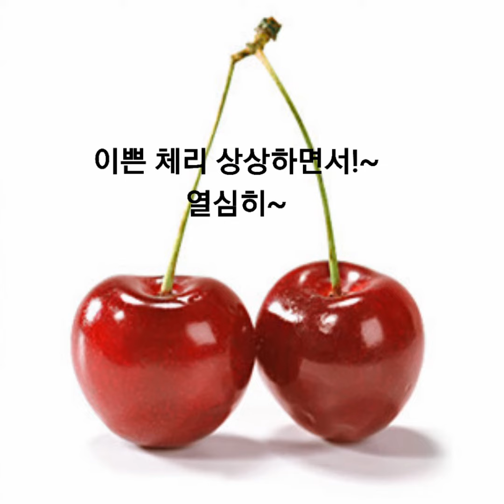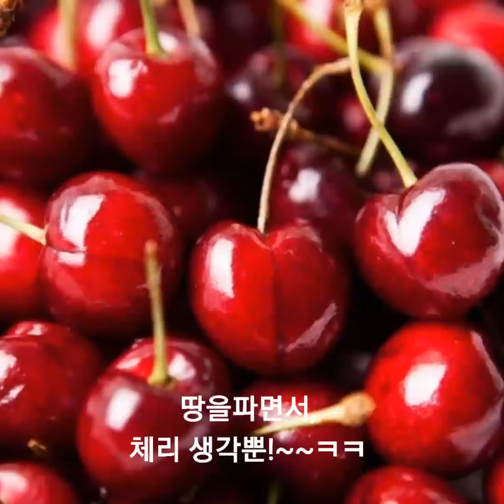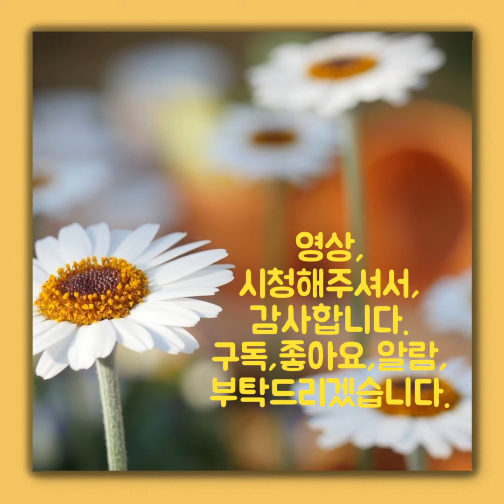체리나무 심기#구찌뽕나무심기#색소폰연주 취미#힐링/60대 유튜버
안녕하세요?~
꽃피는 3월이네요.
해마다,
나무심기~
심어놓으면,잘살기도하고,
죽기도하고~~
올해는 체리나무2그루와
구찌뽕나무를 심었어요~
자라는 과정과 열매 맺는
과정을 올려보도록 하겠습니다.
감사합니다.